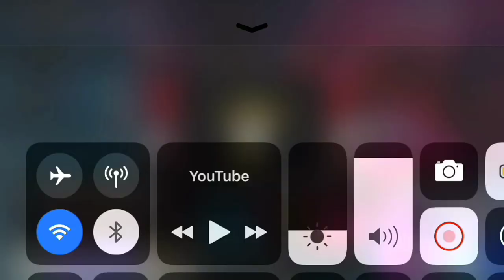ALI AAAAA INTRO SONG